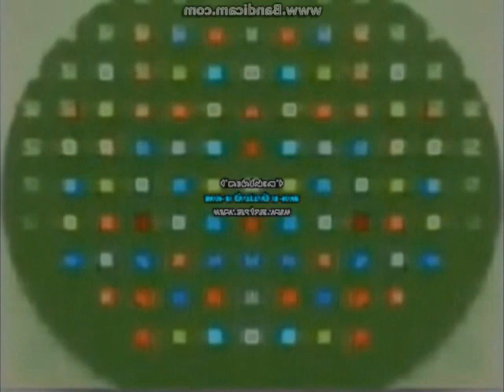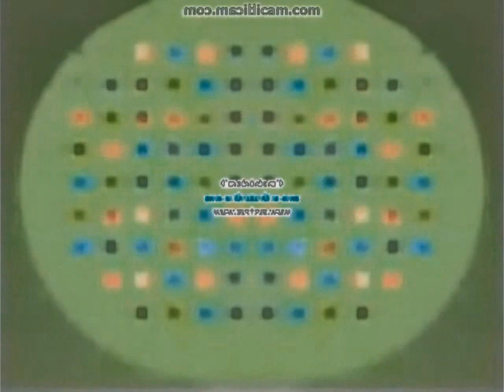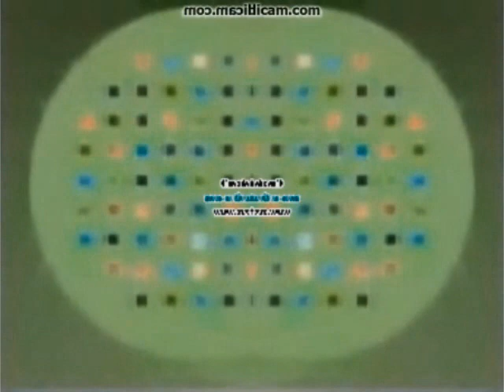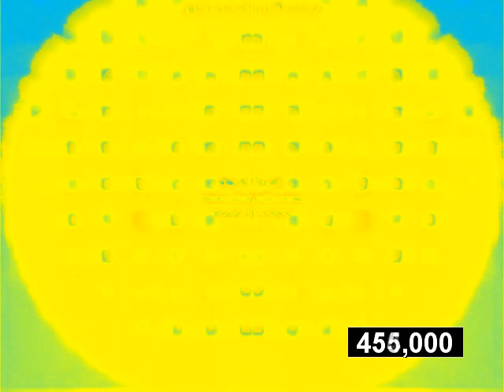Copy of Preview 2 I Made Low Voice Into Squared on Vegas Pro 13 Effects (without pitch and speed)